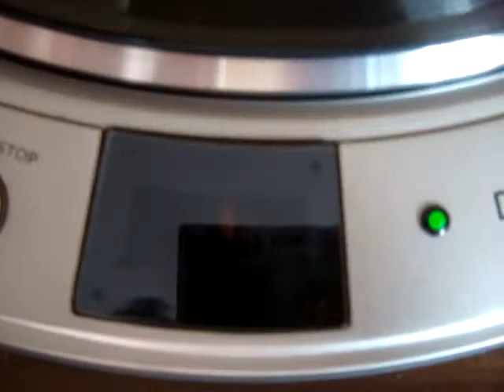Башлачёв, Время Колокольчиков, винил Таганский концерт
"Таганский концерт" был записан 22 января 1986 года в Театре на Таганке, где той зимой прошла серия акустических концертов, в частности, БГ и Мамонова, перед труппой, работавшей с А.Васильевым над спектаклем "Серсо".